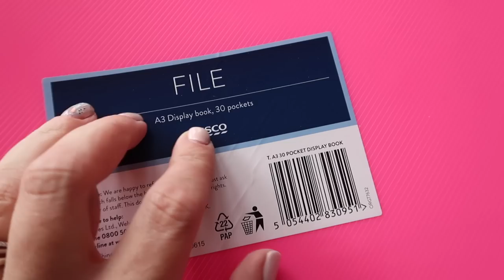DAY IN THE LIFE OF A MUM/MOM | Sarah-Jayne Fragola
DAY IN THE LIFE OF A MUM | Follow us through our everyday life!

Hi there! My name is Sarah-Jayne, I'm 32 and live in Nottingham, UK. After building a successful tutorial channel (Bella Coco) my life has taken me to places I would have never imagined. Join me in my journey to entrepreneurship where I'm taking my hobby and a business. I'm just a normal girl trying to leave my stamp on the world! So grab a cuppa and tag along for the ride!